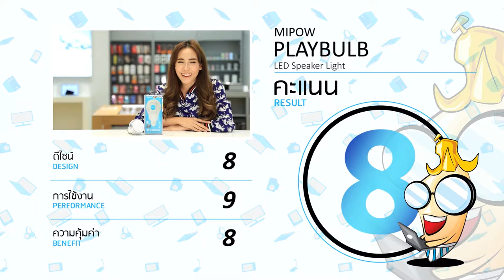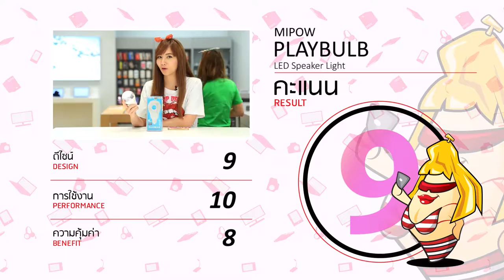รีวิว Mipow Playbulb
Mipow PLAYBULB Rainbow
หลอดไฟอัจฉริยะเปลี่ยนสีได้

เปลี่ยนรูปแบบใหม่ๆ ให้ปาร์ตี้ภายในบ้านของคุณ หรือสร้างบรรยากาศอันแสนอบอุ่นโรแมนติกได้อย่างง่ายดาย ไปกับ PLAYBULB Rainbow สุดยอดนวัตกรรมหลอดไฟ LED ที่ช่วยสร้างบรรยากาศด้วยสีที่ต้องการแค่สัมผัมปลายปลายนิ้ว  สามารถนำไปสร้างบรรยากาศในมุมต่างๆได้มากมาย ไม่ว่าจะเป็นห้องอาบน้ำ ห้องทำสปา ห้องนอน หรือสร้างสีสันในงานปาร์ตี้ของคุณช่วยเพิ่มอรรถรสให้มีสีสันมากยิ่งขึ้น

พบกับสินค้ามากมายได้ที่